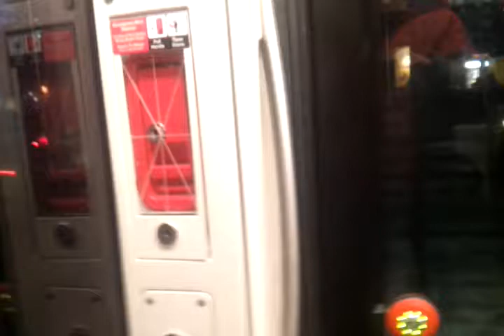New TTC streetcar ride part 2, Dundas street - Queen street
Part 2, a ride on the newest version of TTC streetcars, the Bombardier Flexity Outlook, heading southbound on the 510 Spadina line, between Dundas and Queen street.

Taken on November 20, 2014.